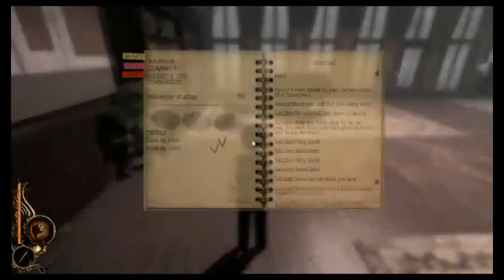殺人大好き、パンツ大好き、悪魔の子。『Lucius』実況プレイ (5)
本動画は2015年6月頃にniconico生放送にて実況していた作品です。
画質や音質がとても悪いですが、環境がよくなかったため、ご了承ください。
※以前公開していたプレイムがサイト閉鎖してしまったので、Youtubeにて公開しなおしました。